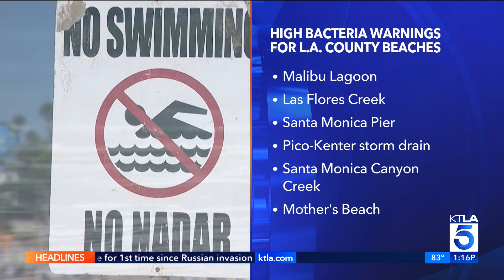L.A. County Department of Public Health issues ocean water use warnings for several beaches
The warm weather and sunshine are starting to come back to Southern California, but the Los Angeles County Department of Public Health is cautioning those who plan to visit some county beaches to avoid the water.